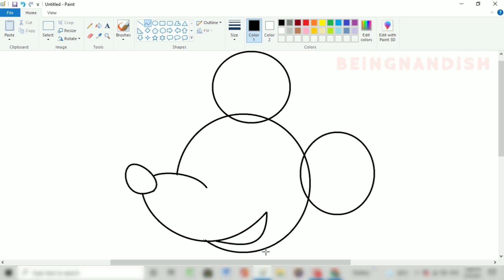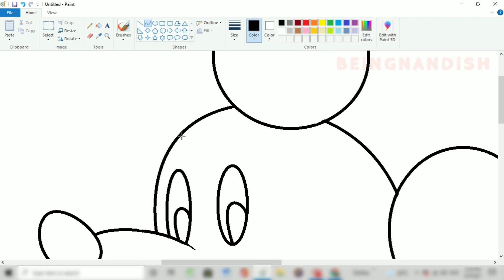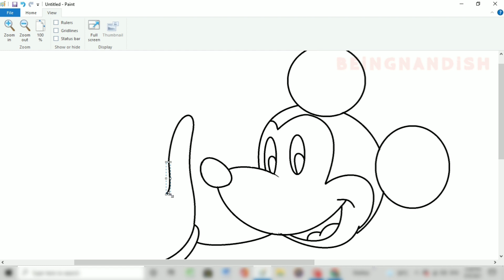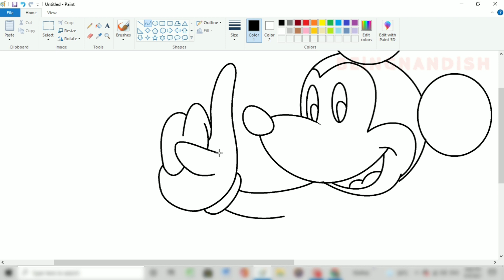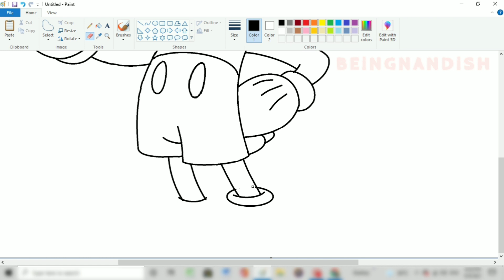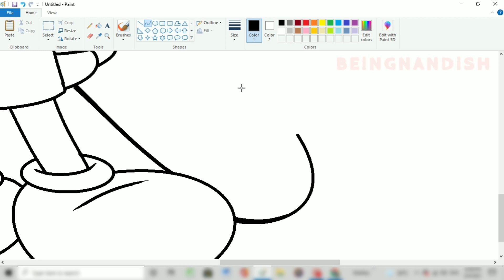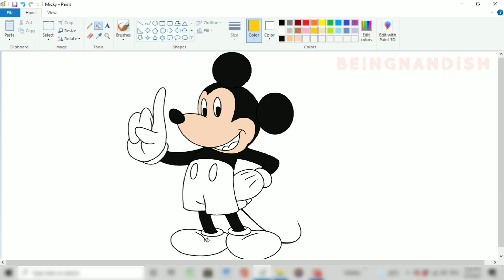How to draw Mickey Mouse in computer using Ms Paint | Mickey Mouse Drawing.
In this video I will show you how to draw a Mickey Mouse on your computer using Ms Paint in easy steps.